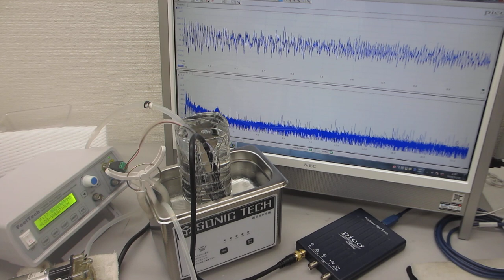ファインバブルと超音波の組み合わせによる、音圧測定用部材のエージング（表面残留応力の緩和・均一化）処理